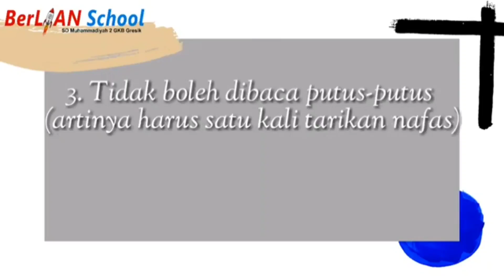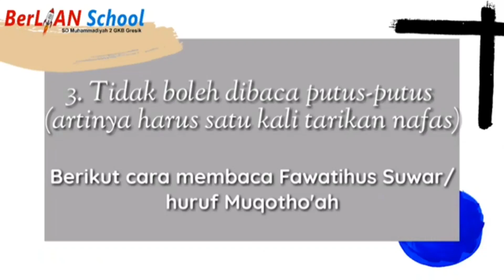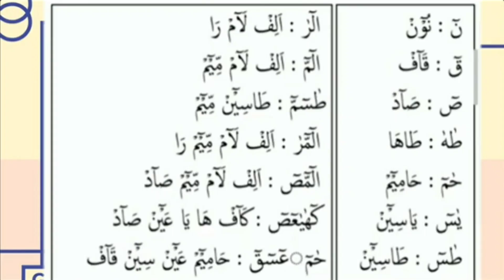Cara Membaca Fawatihus Suwar - Al Qur'an Kelas 4 SD | BerLIAN School